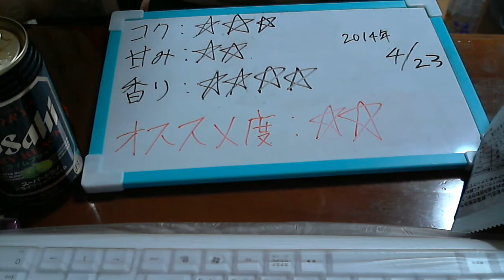酒好きな俺の飲酒動画 part545 ライムブラック